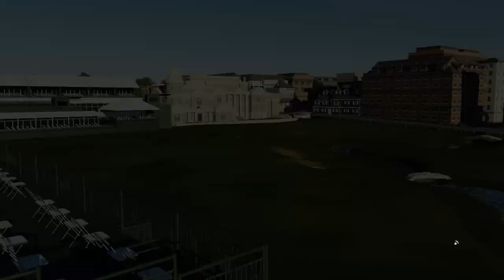PGA TOUR Royal championship 1